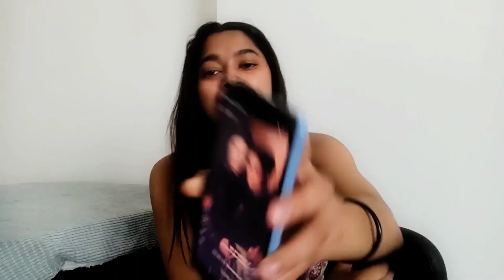Confirm!! Priyanka Ankit ne sign kiya music video! Dekhiye sabse pehla look!!